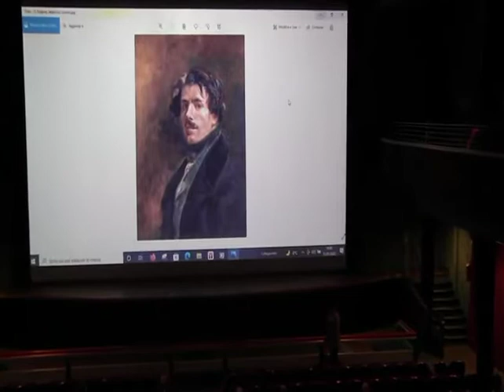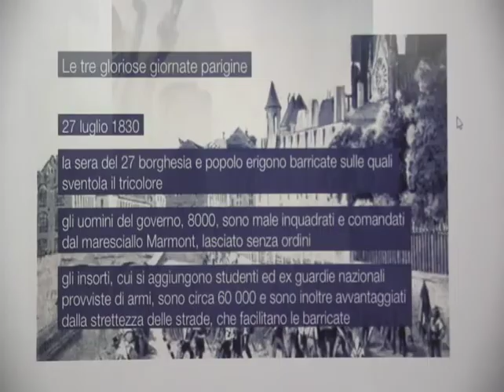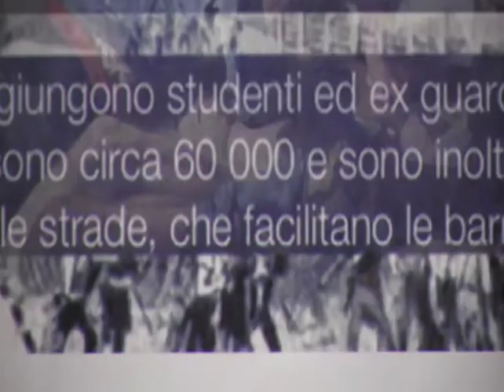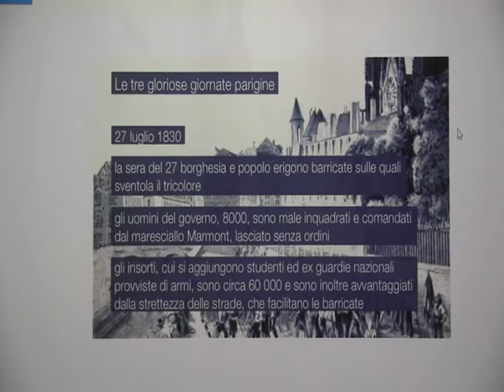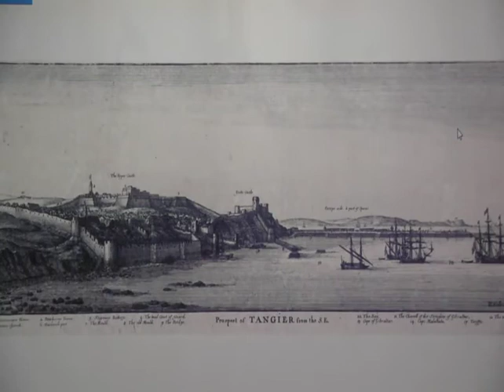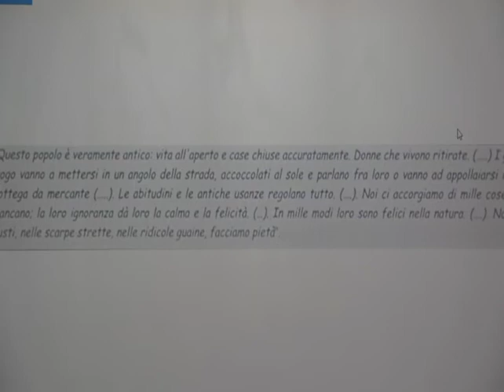Martedì dell'Arte del 11.01.2022 Docente Andrea Viozzi "Eugene Delacroix il genio romantico"